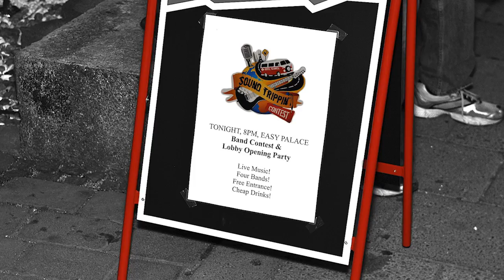Impressions Round One - SOUND TRIPPIN'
Der Bandwettbewerb im Easy Palace! Direkt am Goetheplatz!!Mitten in Münchens Zentrum!